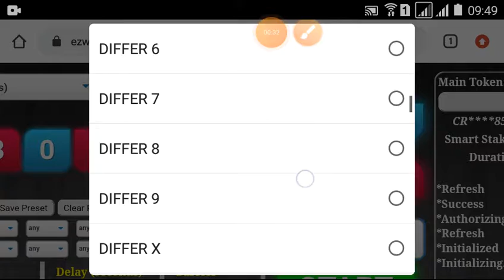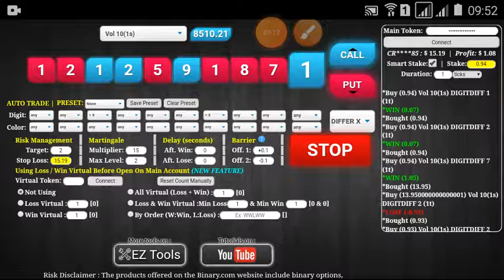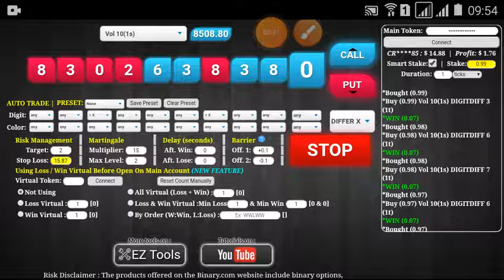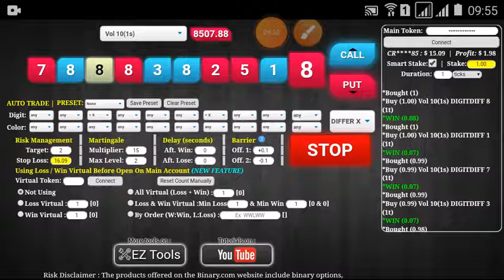Modal $10 Trading Binary Simple Strategy ($16.22 p.3/10)binary deriv profit konsisten free bot 3009